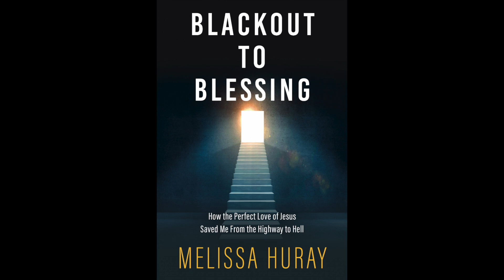Morning Moments: Melissa Huray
Melissa Huray is the Executive Director of the Lindell Recovery Network and podcast co-host of The Hope Report.